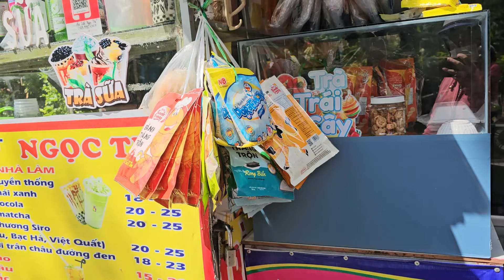🍪🧃🍵 Muội đi mua bánh và trà tắc cho anh 2 🍹💖 Xí Mụi Food 1091